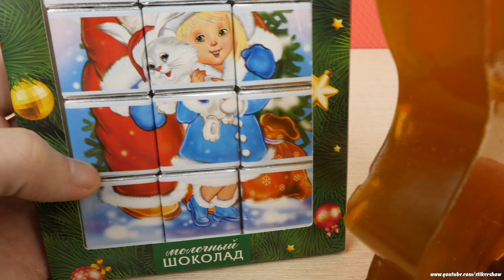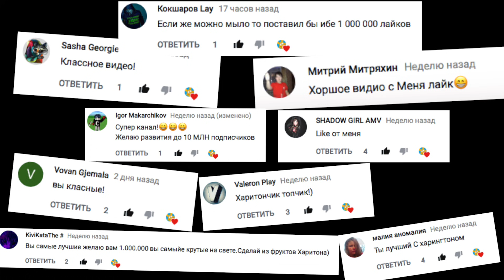БАНАНОВО-КЛУБНИЧНЫЙ ДЕД МОРОЗ И ШОКОЛАДНЫЙ ПАЗЛ ДЛЯ ЖЕЛЕЙНОГО ЗАЙЦА ХАРИТОНА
Boosty Заходи в Магазин Харитона Сегодня сделаю бананово-клубничного деда Мороза и соберем шоколадный пазл.